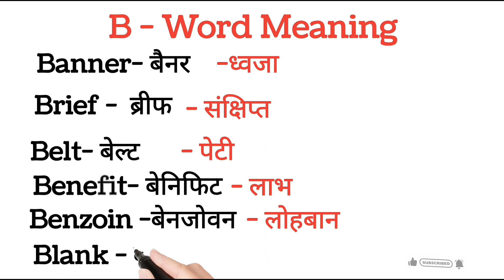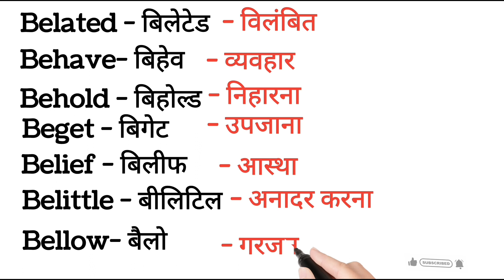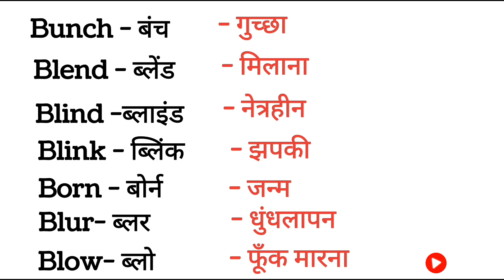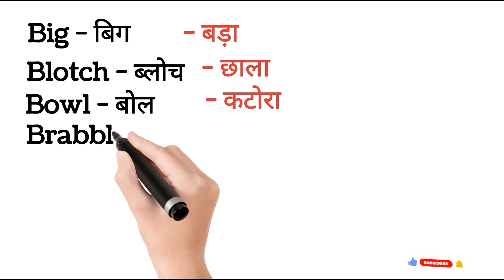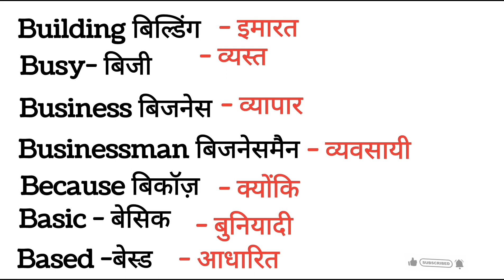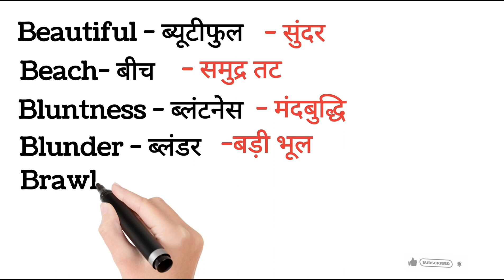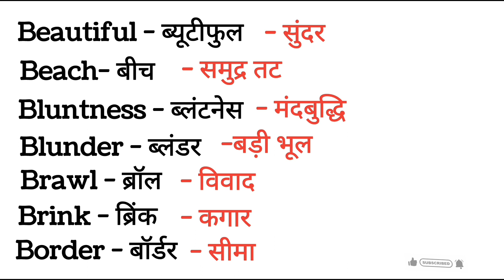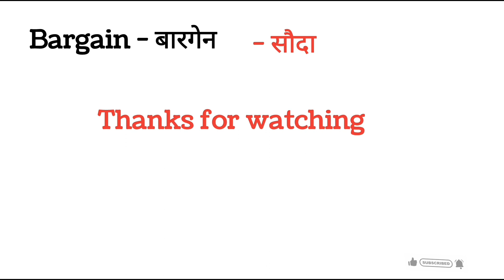50 B से Word Meaning | Enhance Vocabulary 💥🔥 | vocabulary शब्दावली बढ़ाएं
Hello everyone aaj ki class mein ham so daily use sentences sikhenge agar aap apne English ko improve karna chahte hain to aapke liye yah video bahut helpful hone wali hai.

अंग्रेजी कैसे पढ़ें अंग्रेजी कैसे सीखें अंग्रेजी कैसे लिखें अंग्रेजी सीखने का तरीका अंग्रेजी जल्दी कैसे सीखें अंग्रेजी बोलना सीखें how to learn English

how to read and write english learn english
read english
zero se english padhna sikhe
english
english from zero level
zero level se angreji sikhen
angreji sikhen zero level se
read and write english how to zero se
how to zero level english
english spoken zero level se English kaise sikhe , English sikhane ke liye kya sikhana padta hai, jaldi English kaise sikhe,
speaking sikhane ke liye kya karna hota hai,
english padhna likhna kaise sikhe english zero level se sikhana hai
english speaking course, how to talk to fluent English,
eow to learn English,
jaldi English bolna kaise sikhe how to learn in English, English kaise sikhe, english kaise padhe, how to speak, how to tell in english, angreji kaise bole, angreji kaise sikhen,
angreji mein sentence kaise banaen
english kaise padhen
daily is small sentences
 english grammar rule
Spoken English
vocabulary practice
how to practice small sentences
daily use words
daily routine words
daily sentences ko enhance kaise karen,
spoken English school enhances kaise karen
angreji ki practice kaise karen
angreji kaise boli jaati Hain

Hum aapke liye laye आसान इंग्लिश